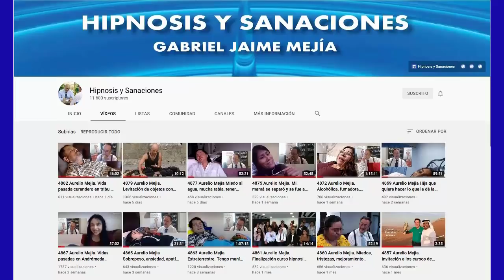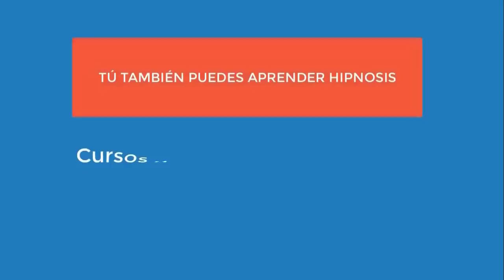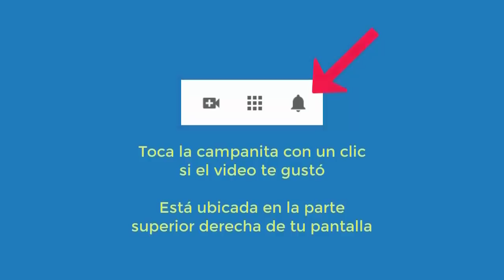4902 Aurelio Mejia. Vidas pasadas extraterrestre Raam, hombre falda metálica muere lanza, india sola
Hipnosis introspectiva por Aurelio Mejía a distancia, en línea por internet. Vidas pasadas extraterrestre Raam, hombre falda metálica muere lanza, india sola. Enojona, tristeza, dolor de cabeza. Michoacán, México, 21 mayo 2021.